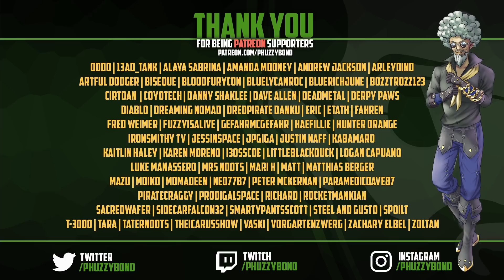Sea of Thieves: The alLIEance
In a double Fort of the Damned Stack, This Alliance smells, Two Athena Chests of Legends at risk, we had to keep an eye, barrel tuck and pretending to be clueless. Never make an alliance of more than one other ship. this way you the backstab can only come from one direction.